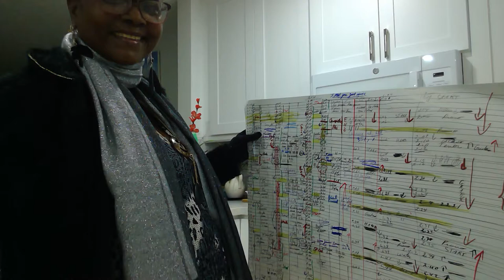Tender Love!Je suis a toi,pour la vie! V6 CC